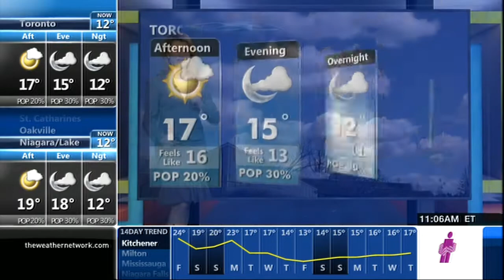Sheryl Plouffe 05/08/2014